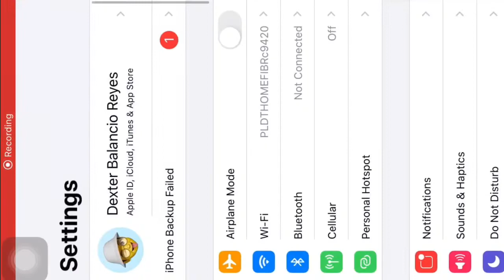Home for IOS | Best and Easiest way 2020 | Part 2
Helo Sa mga Naglalaro po ng ADORABLE HOME, at sa mga hindi po nakaka alam kung paano Dadami ang Puso para makabili ng kahit ano or in short di alam mag hacked sa IOS heto na po ang the best and easiest way para dumami ang puso niyo sa ADORABLE HOME watch and Try to apply.

Helo Everyone Yes Its Me again Dexter Reyes Welcome to my Youtube Vlog BTW thank you for clicking my Videos Hope you Like it and Before you Leave Dint Forget To Like, share Comment and Dont Forget To Click The SUBSCRIBE Button and Hit the Notification Bell To Update you if i have a new upload.